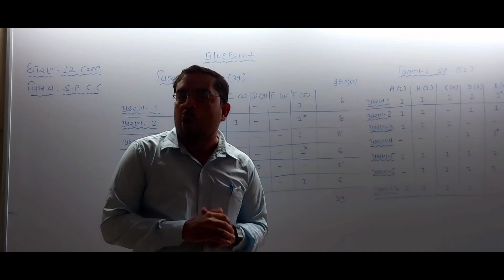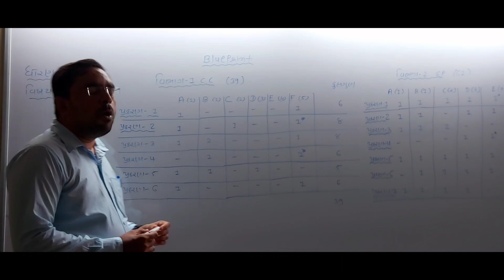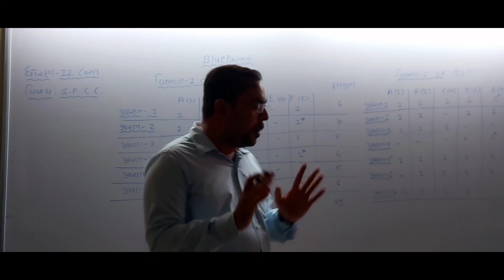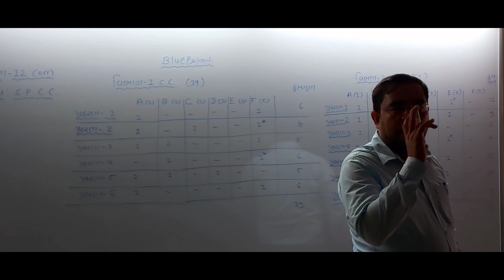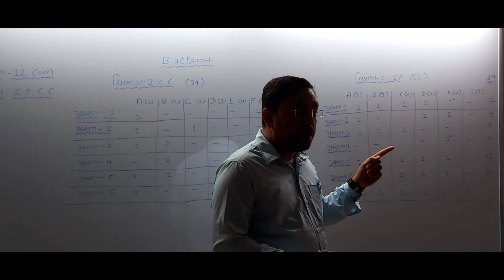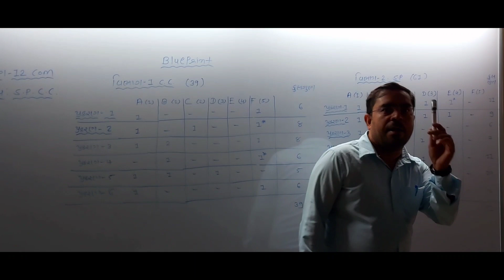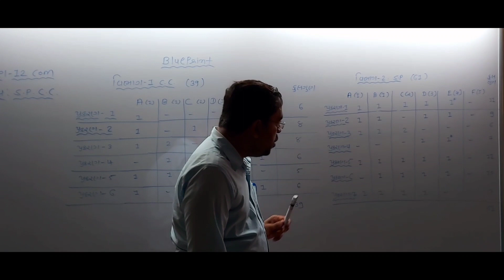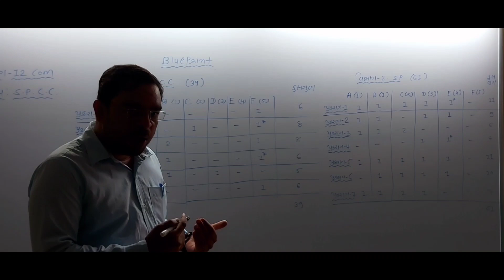Std - 12th commerce (sub - S.P )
Made by :: Soyab Sir
From :: shree daxinamurti vidhyalay
             M.D.:: Chintan sir upadhyay
             Mo.n..777 809 6666